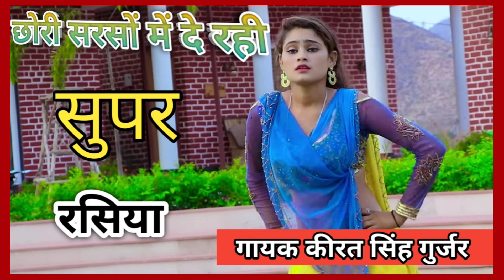।। न्यू रसिया।। 💥छोरी सरसों में दे रही खट्टा छोरा को लगे नहीं हट्टा 💥//गायक कीरत सिंह गुर्जर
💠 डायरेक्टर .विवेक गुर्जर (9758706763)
💠 सहयोग करता. प्रतिपाल गुर्जर (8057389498)

KEERATSINGHGURJARRASIYA
KEERATSINGHGURJARKATHA
VIVEKGURJARNEWRSIYA
VIVEKGURJARNEWSONG
VIVEKGURJARNEWBHAJAN
VIVEKGURJARKATHA
VIVEKGURJARNEWLAGURIYA
PRATIPALGURJARNEWRASIYA
PRATIPALGURJARNEWSONG
PRATIPALGURJARNEWBHAJAN
PRATIPALGURJAR NEWLaguriya
Pratipal Gurjar new Dhola

Share _____ Support____Subscribe_""

Subscribe___Gayak Keerat Singh Gurjar___

Subscribe__Best__Dehati__Music_Channel $Enjoy__ yourself

 Gayak Keerat Singh Gurjar Prasent ''Title ;;Latest New Song 2020 We Prasent to you ""GAYAK KEERAT SINGH GURJAR""Song by Singer Director by ""Director"" Artist on  GAYAK KEERAT SINGH GURJAR

💠  Albume ___Lok geet

💠 Title song_____ Gurjar Rasiya

💠  singer____ Keerat Singh Gurjar

💠  Artist___

💠  Lyrics___

💠 Music Director___

💠 Edit Vedio___

💠 Camera man___

Music Label & Copyrights-- GAYAK KEERAT SINGH GURJAR MUSIC COMPANY

༒❉𝕊𝕚𝕟𝕘𝕖𝕣 ℙ𝕣𝕒𝕥𝕚𝕡𝕒𝕝 𝕘𝕦𝕣𝕛𝕒𝕣☆༒